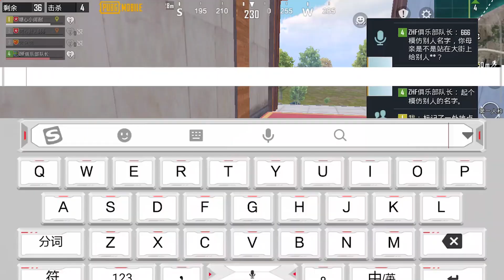这人啥素质？没搞清楚就说我“假冒糖心”，还问候我的母亲？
這人啥素質？沒搞清楚就說我“假冒糖心”，還問候我的母親？